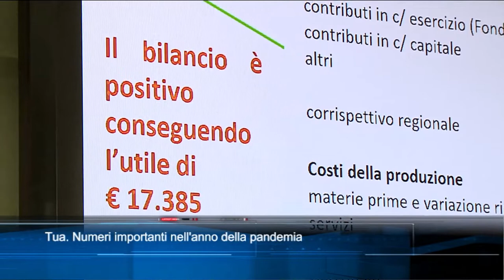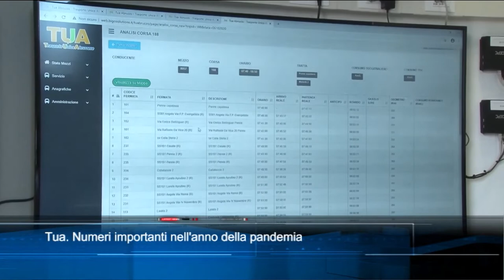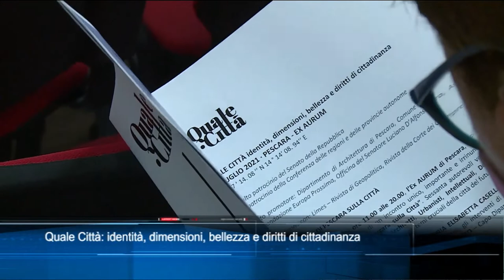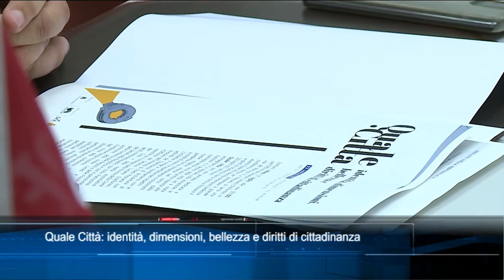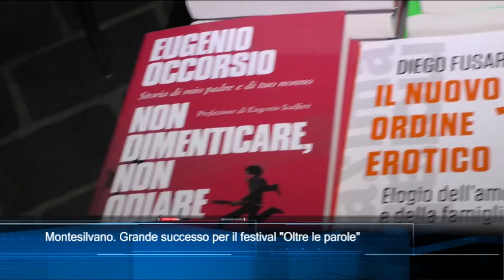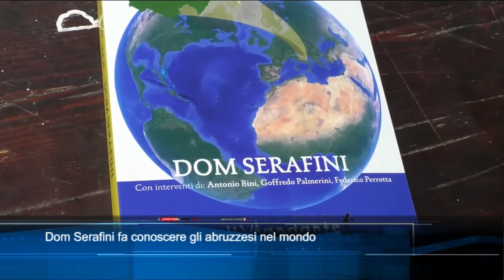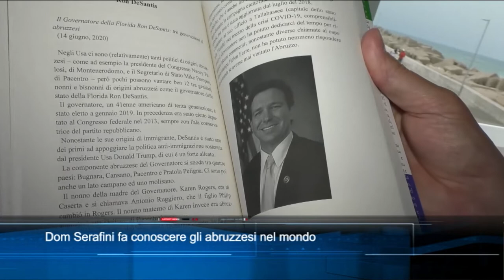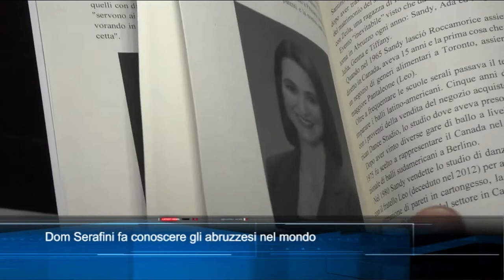TgSei Edizione delle 19 Sabato 17 luglio 2021